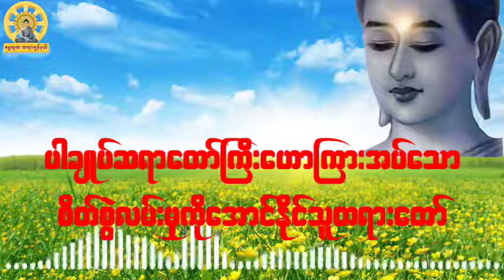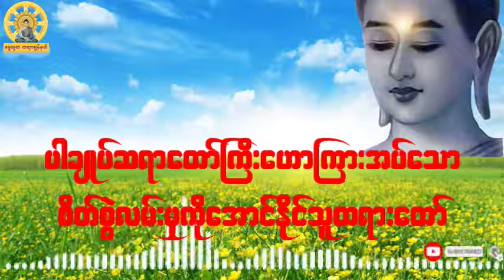စိတ်စွဲလမ်းမှုကိုအောင်နိုင်သူတရားတော် ဓမ္မသုတတရားချန်နယ်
စွဲလမ်းစိတ်မှကင်းလွတ်ကြပါစေ.